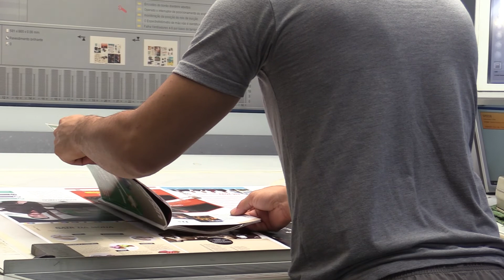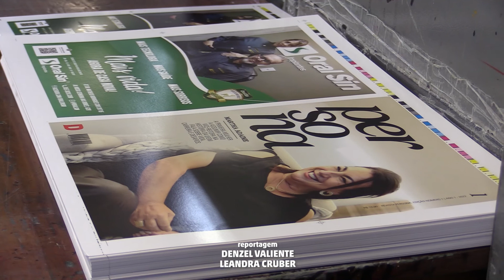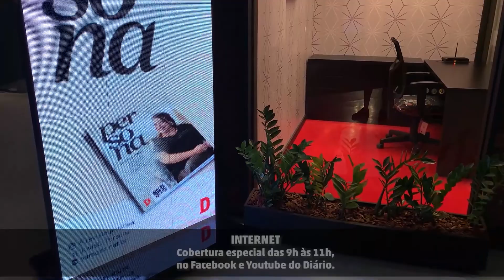Revista Persona será lançada nesta quinta-feira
A nova revista do grupo Diário vai ser apresentada para convidados e autoridades de Santa Maria e região em um evento com a cobertura do jornal, da TV Diário, CDN e, também, nas redes sociais do Diário.